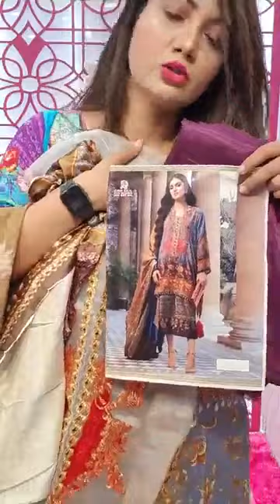Femme'Z Fashion was live with Afroja Sultana at Femme'Z Fashion 22-10-2019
🌺🌷PurPle Flower🌷🌺
Amader Bkash korar 2ta number er last Digit 043 & 662,esara kono number a bkash neya hoyna
price only only only 1480tk full set unstitched. For Online booking-- dress er picture, apnar address and mobile number lagbe Dear🧡 Flat number,House number,Main area location & phone number 💃💃💃

Our All Showroom Address